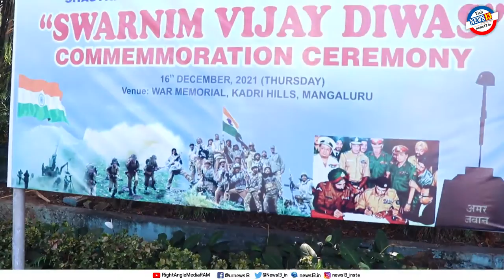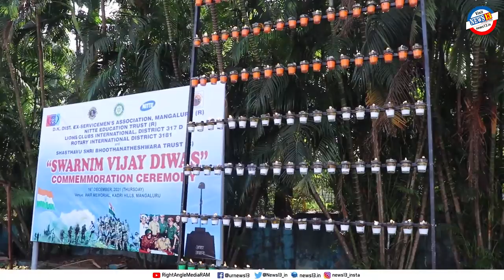ಸ್ವರ್ಣಿಮ್‌ ವಿಜಯ್ ದಿವಸ್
ಬಾಂಗ್ಲಾ ವಿಮೋಚನಾ ಯುದ್ಧದಲ್ಲಿ ಐತಿಹಾಸಿಕ ವಿಜಯ ಗಳಿಸಿದ ಸ್ಮರಣಾರ್ಥ ವೀರಯೋಧರಿಗೆ ಶ್ರದ್ಧಾಂಜಲಿ ಅರ್ಪಣೆ, ಕದ್ರಿ ಯುದ್ಧ ಸ್ಮಾರಕ - ಮಂಗಳೂರು